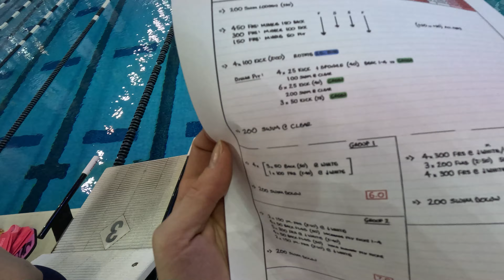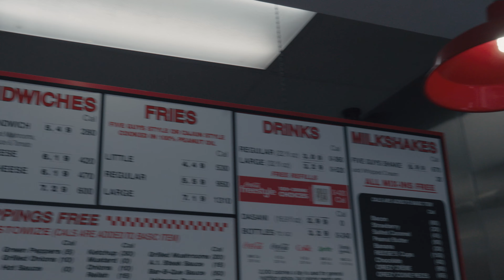World Champions at 7,000ft